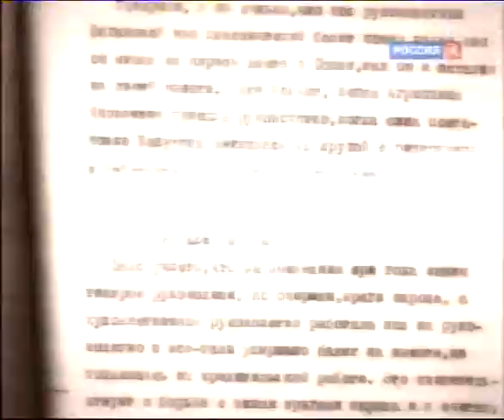Абсолютный слух о Наталии Дудинской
Абсолютный слух
Наталия Дудинская - самая знаменитая ленинградская балетная прима советской эпохи. Народная артистка СССР, любимая ученица великого педагога А.Я. Вагановой, она блистала на сцене Кировского театра свыше 30 лет; жанр серенады смог покорить не только сердца прелестных дам, но и вдохновить великих композиторов на творчество